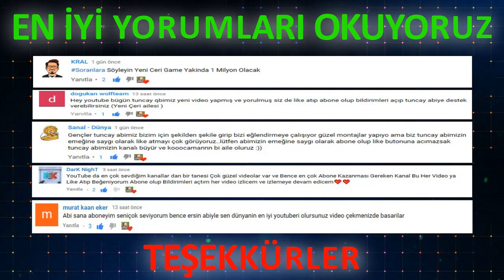Ersin Çakı ile Hayran Haritalarını Oynuyoruz #20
Hey YouTube. Merhaba YeniÇeri Game Ailesi bu videomda Ersin Çakı ile sizin göndermiş olduğunuz haritaları oynuyoruz. Sizleri seviyorum YeniÇeri Game Ailesi. Bildirimlerden gelenler +1'lesin. İyi seyirler.

📱 Sosyal Hesaplar
🌍Skype adres : Baretta_baron
🌍Setam adı : YeniÇeri
🌍Zula adı : Yenicerigame
🌍Warface adı : Yenicerigame
🌍Minecraft adı: Yenicerigame

Merhaba Ben YeniÇeri Game , Youtube Türkiye benim en büyük tutkum, bur da dev gibi bir YeniÇeri Game ailesi için her gün yeni video yüklüyorum. Kanalımda oyun , minecraft , mcpe , eğlence , challenge , komedi , şaka , şarkı , vlog , montaj , korku , tepki ve benzeri bir sürü video paylaşıyorum. Bunları yaparken çok eğleniyorum ve bir çok komik anlar eğlenceli anlar yaşıyorum.

💻 Kısaca Sistemim:
📀 Sistem: Windows 10
💿 PC Anakart: MSI 970 GAMING
💿 Ram: 32 Gb (8x8x8x8gb 1600 Gskill)
💿 İşlemci: AMD FX X8 8350 Soket AM3+ Wraith Soğutucu 4.0GHz 16MB Önbellek 32NM İşlemci
💿 Ekran Kartı: MSI Radeon HD 7850 Power Edition OC (2GB - 256Bit)
💿 Hardisk: Wd 3,5" 500GB 7200rpm Caviar Black 64mb
💿 Hardisk (C:): SSD Kingston HyperX Fury 240GB
💿 Power CPU: Cooler Master 750 Watt GX PSU
💿 Klavye: Everest Rampage Chief Siyah Klavye
💿 Mouse: LOGITECH G300s GAMING
💿 Kamera: Logitech C920
💿 Mikrofon Kulaklık: Creative Fatality Gaming
💿 Mikrofon: Bm800 Kondanser Stüdyo Mikrofon
🎬 Kayıt Uygulaması: OBS Studio
🎵 Düzenleme Uygulaması: Camtasia Studio 9